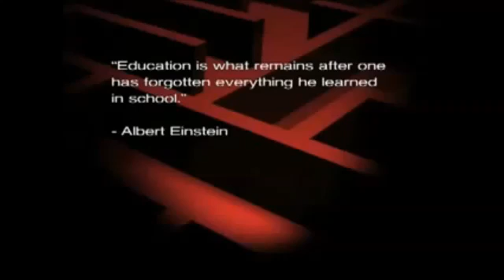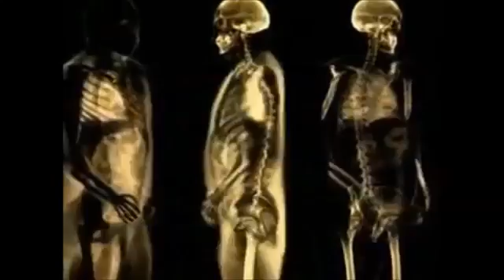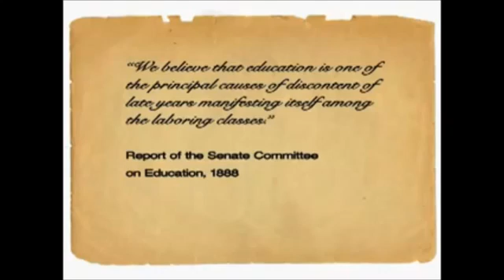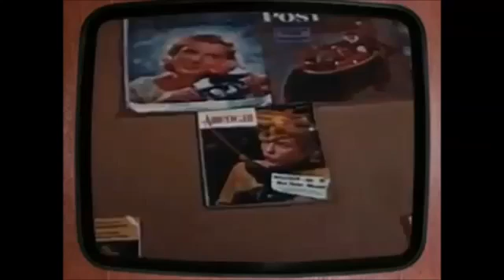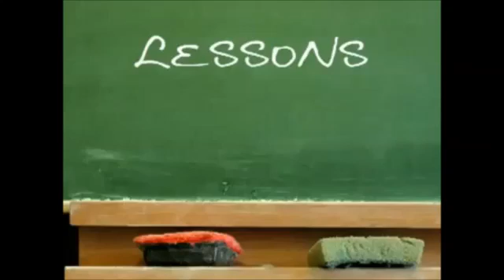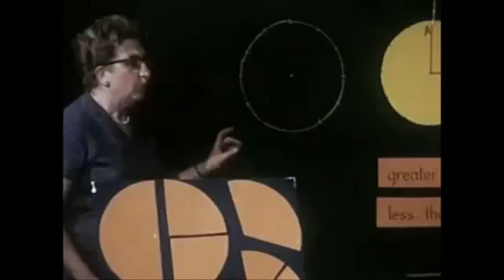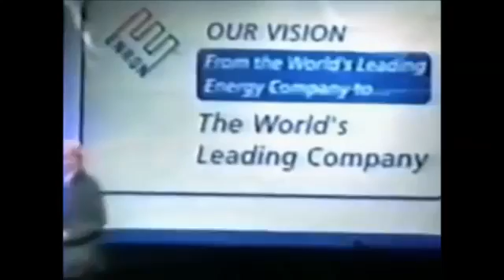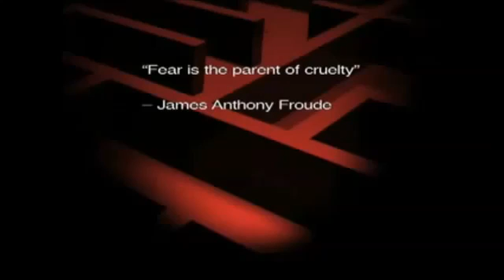Science - Understanding Human Conditioning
Original by MIG MAG